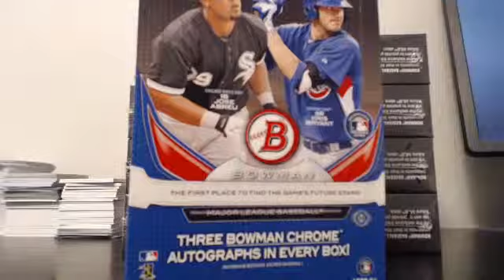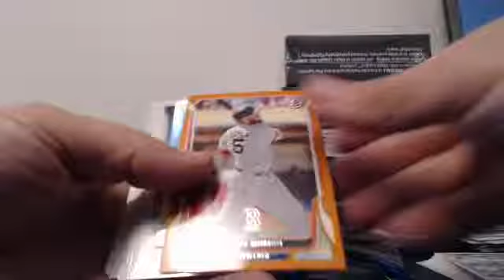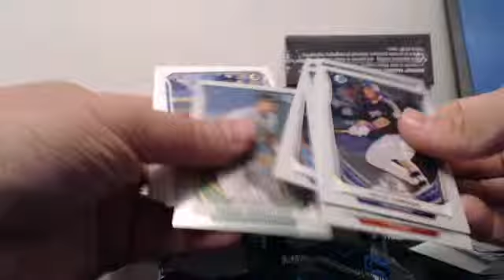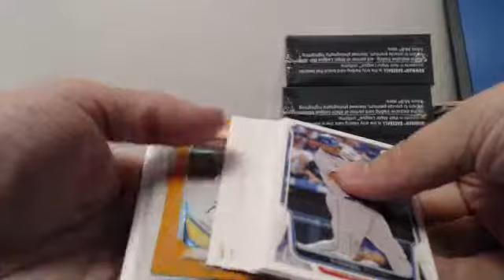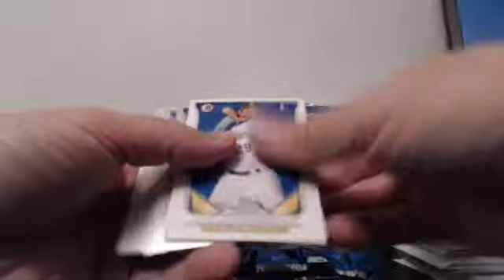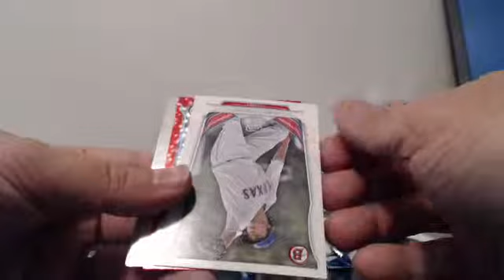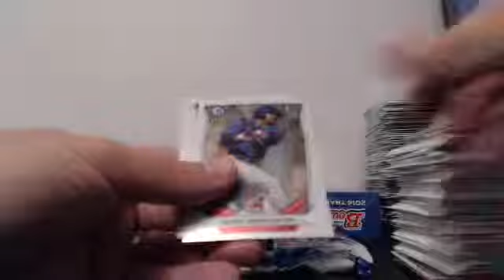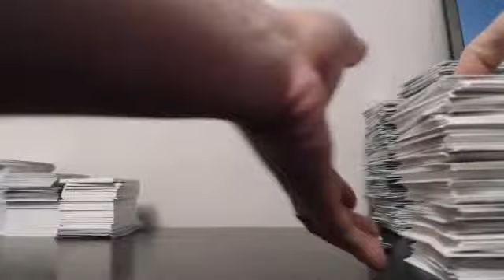2014 Bowman BLOWOUT CARDS 10 Case Player Draft Case 3